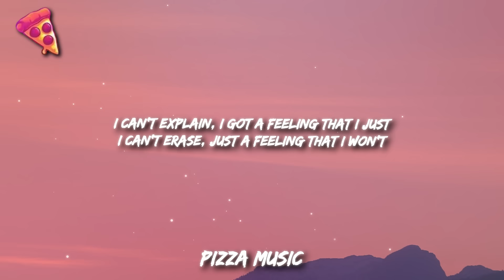Peggy Gou - (It Goes Like) Nanana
Lyrics:
I can't explain, I got a feeling that I just
I can't erase, just a feeling that I won't
Won't leave behind, because it's something that is on
It's on my mind, I guess it goes, like na-na-na
Na-na-na-na-na, na-na-na-na-na
Na-na-na-na-na, na-na-na-na-na
Na-na-na-na-na, na-na-na-na-na
Na-na-na-na-na, na-na-na-na
Na-na-na-na-na, na-na-na-na-na
Na-na-na-na-na, na-na-na-na-na
Na-na-na-na-na, na-na-na-na-na
Na-na-na-na-na, na-na-na-na
Na-na-na-na-na, na-na-na-na-na
Na-na-na-na-na, na-na-na-na-na
Na-na-na-na-na, na-na-na-na-na
Na-na-na-na-na, na-na-na-na
Na-na-na-na-na, na-na-na-na-na
Na-na-na-na-na, na-na-na-na-na
Na-na-na-na-na, na-na-na-na-na
Na-na-na-na-na, na-na-na-na